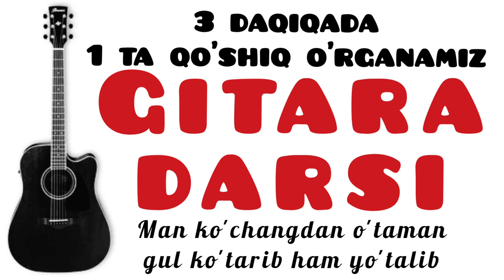GITARA DARSI: 3 DAQIQADA 1 TA QO'SHIQ! Man ko'changdan o'taman gul ko'tarib (akkord) аккорд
Am
Man ko'changdan o'taman,
Dm                              Am
Gul ko'tarib ko'tarib ham yo'talib. (2 martta)
Am
Gar mani sevsang jonim,
E                        Am
Chiqgin chelakni ko'tarib. (2 martta)

Olma olib olay sani,
Tillo va'dalaring qani? (2 martta)
Bo'ylaringdan o'rgilay,
Bunchalar kuydurmasang mani. (2 martta)

Oy Zubayda!
Mayda, mayda, mayda. (2 martta)
Kelaqol jonginam!
Kelaqol jonginam!

Mani sevgan yorimni,
Oy jamoli bor!
Jamoliga yarshgan,
Bitta xoli bor! (2 martta).